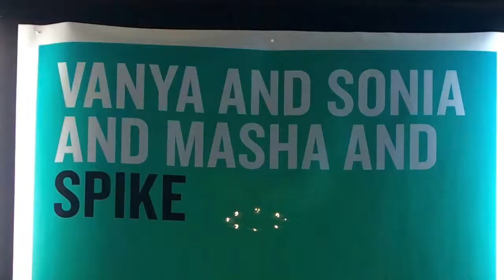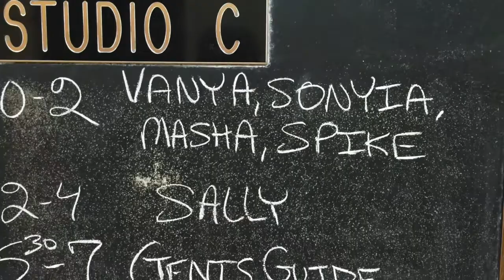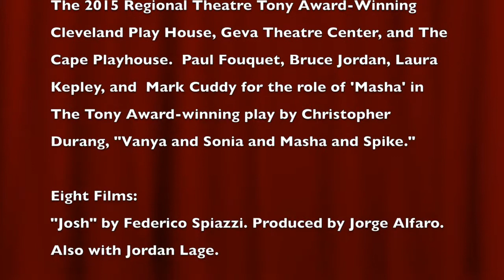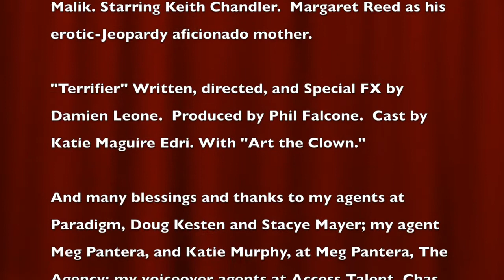What a brilliant year! Margaret Reed's Acting Projects 2015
8 Films and a 3-Theatre tour of a Tony Award-winning play - 2015 was quite the amazing year!

With big Thanks to these awesome collaborators for a wonderfully creative 2015:

The 2015 Regional Theatre Tony Award-Winning Cleveland Play House, Geva Theatre Center, and The Cape Playhouse Cape Playhouse. Paul Fouquet, BruceJordan, LauraKepley, and Mark Cuddy for the role of 'Masha" in The Tony Awards-winning play by ChristopherDurang, "Vanya and Sonia and Masha and Spike."

Eight Films:
"Josh" by Federico Spiazzi. Produced by Jorge Alfaro. Also with Jordan Lage.

"Written in Stone" Written & directed by Chris Eadicicco, produced by and starring Katie Maguire Edri and Catherine Callahan Blanchard.

"The Amazing Ray" Written & directed by Isaac Chehebar, written by Esther Chehebar, produced by Rob Margolies and Jennifer Sciarra, cast by Donna Grossman Bernstein. Starring Josh Mostel. Margaret Reed as Amazing Ray's (Josh Mostel) wife. Featuring Cathy Moriarty.
White Privilege Frankenstein Created by & starring Chris Carfizzi. Directed by Ken Dashow.

"The Days of Wine and Roses" directed by Christhian Cristhian Andrews. Starring Rüya Koman.

By The Dashboard Light Written and directed by Joe Ronca. Original scrennplay by Sienna Golden Malik. Starring Keith Chandler. Margaret Reed as his erotic-Jeopardy aficionado mother.

"Terrifier" Written, directed, and Special FX by DamienLeone. Produced by Phil Falcone. Cast by Katie Maguire Edri. With "Art the Clown."

And many blessings and thanks to my agents at Paradigm, Doug Kesten and Stacye Mayer; my agent Meg Pantera, and Katie Murphy, at Meg Pantera, The Agency; my voiceover agents at ACCESS TALENT, Chas Cowing, Linda Weaver, Chris Christopher Davis, and Melissa Johnson; and my SouthEastern agents at Houghton Talent, as well as my manager, Brandon Adam Cohen of BAC Talent.

Upcoming 2016 Projects:

1. Directing debut of a top-secret webseries.

2. Recording of an "Amy's Horse" audio production of David Guaspari's comedy "Ninety Degrees of Separation." Executive Producer, Christopher Flockton.

3. Finish filming of Joe Ronca's "By The Dashboard Light."

4. Film releases of films shot in 2014:
"Song of Solomon" Written & directed by Nelson Farber. Produced by Christine Daum-Farber. Starring William Jousset. Also with Judy Maier and Rick Zahn

"Written in Stone" Written & directed by Carlos Amaral Baptista. Produced by Fernanda Malta. DP Dominick Sivilli. Starring This is Thisis Ceazar Reyes.

Wishing you a happy, contented, prosperous, and successful 2016 with much joy, laughter, and love, as well.